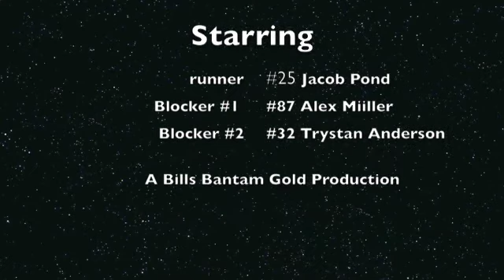Jacob "Frogger" Pond